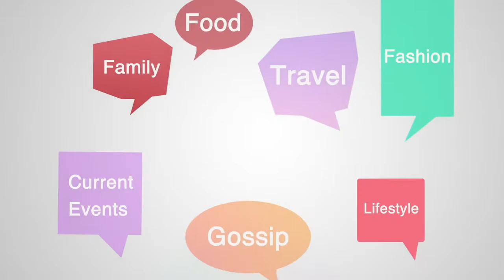Studio Chatter Ep 71 Seg 3 | 10/07/19